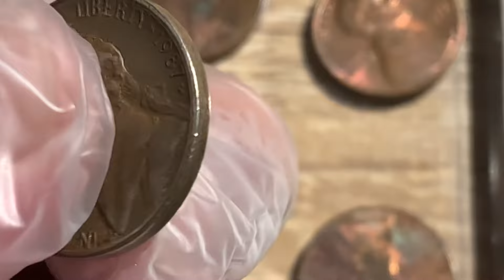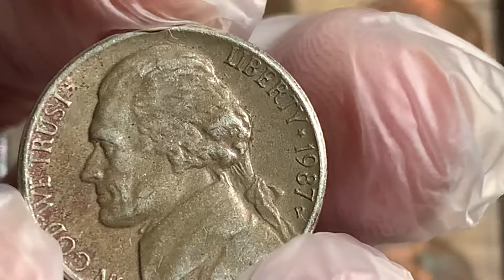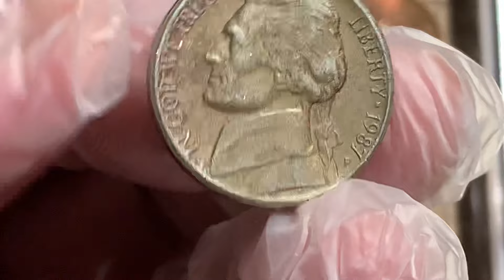1987-P NICKEL: ”improper alloy mix”